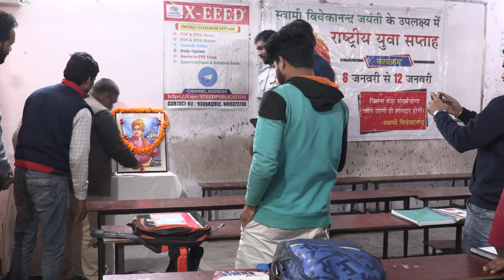एक्सीड सोसाइटी द्वारा युवाओं के बीच मनाया गया "राष्ट्रीय युवा सप्ताह"